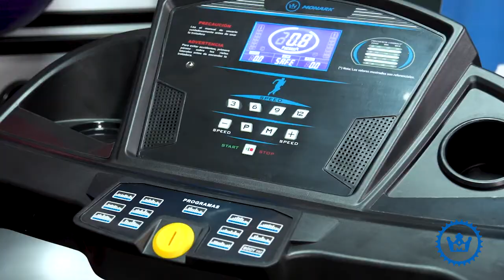Cómo armar una TROTADORA T105 MONARK